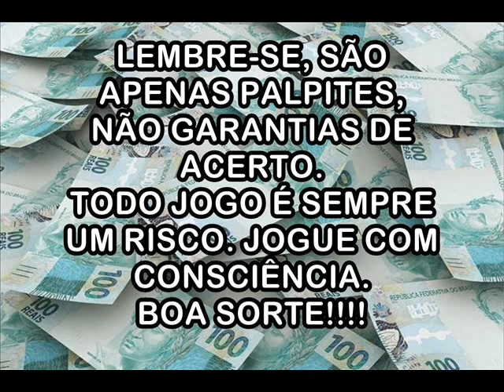Palpites Para a FEDERAL - 26 de Março de 2022